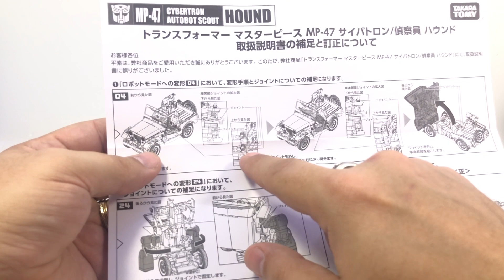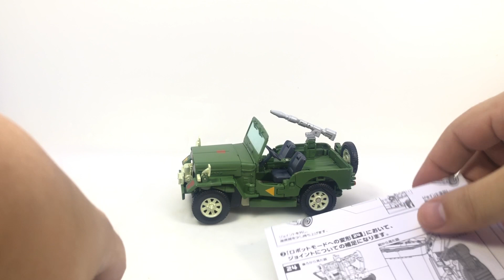Video Review: Transformers Masterpiece - MP-47 HOUND